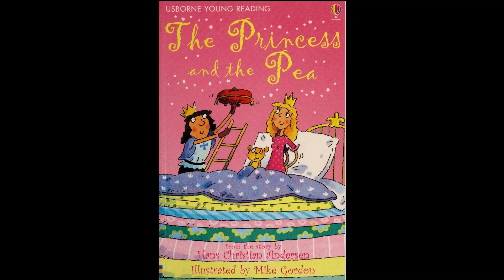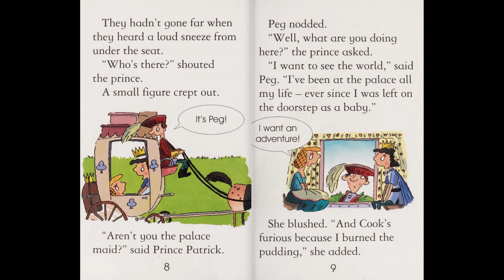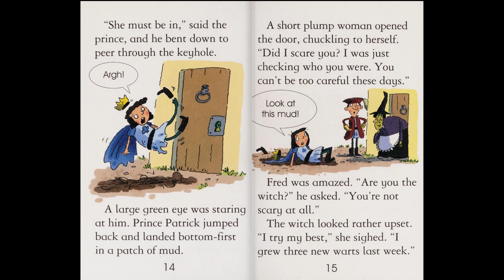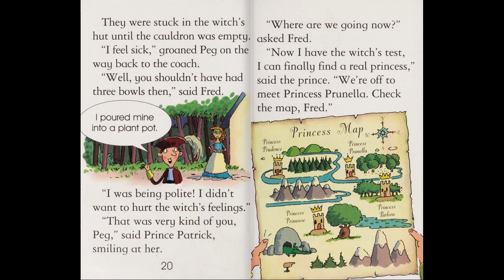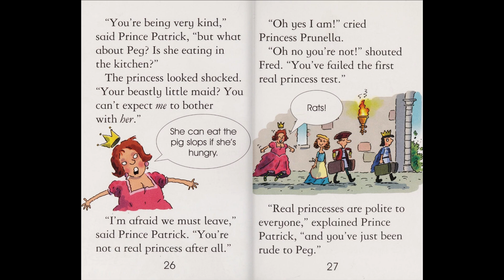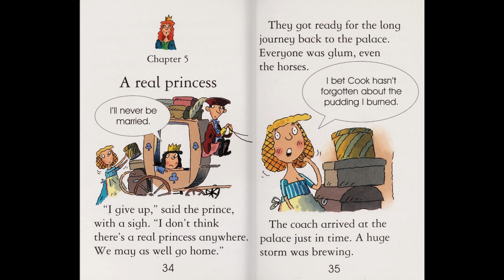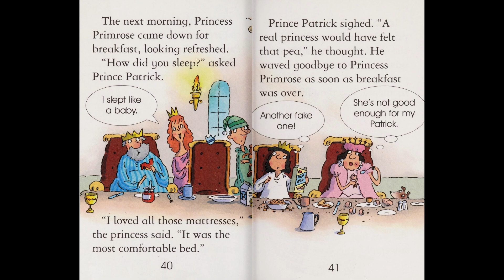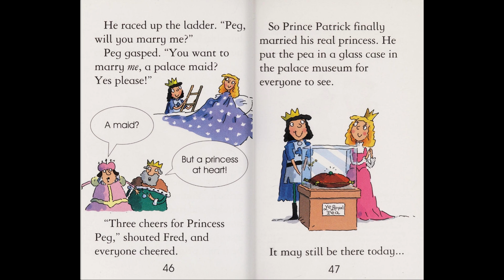The princess and the pea